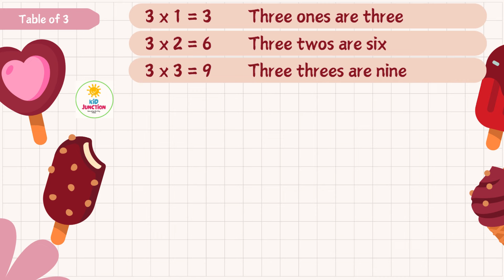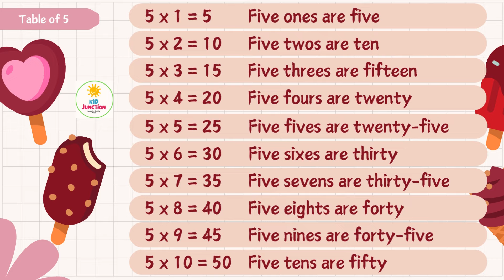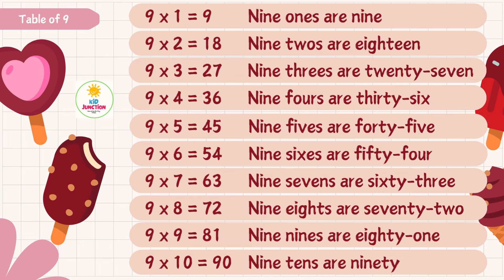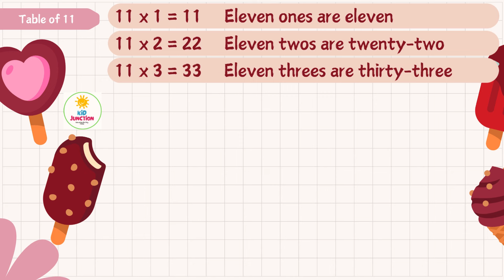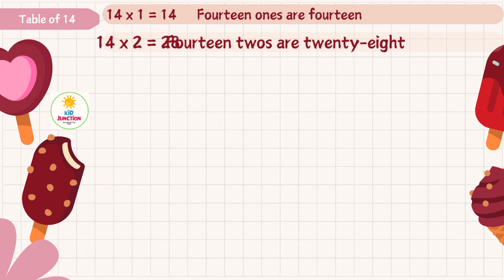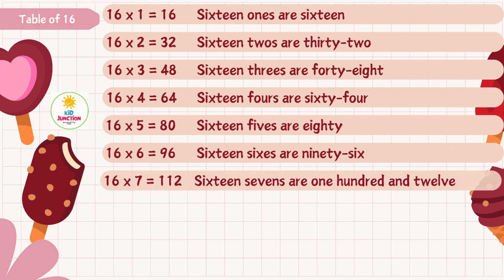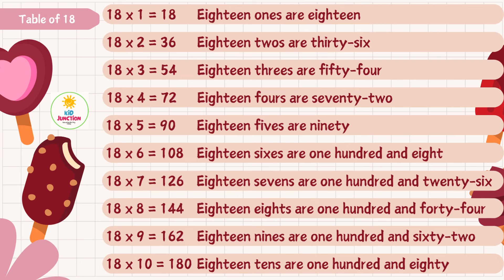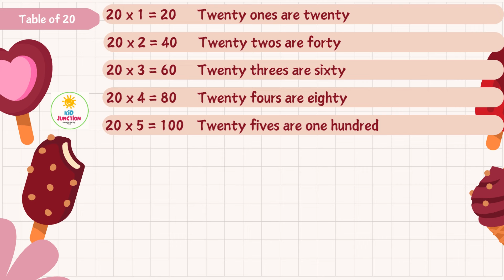Math Table 2 to 20 song | 2 to 20 Tables in English | Learn Multiplication